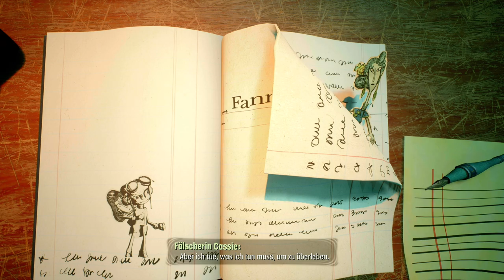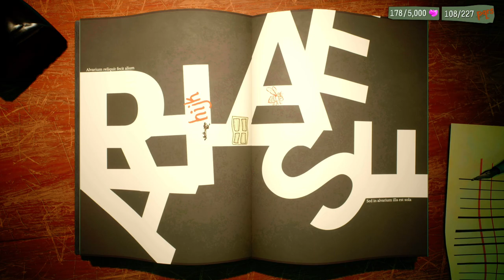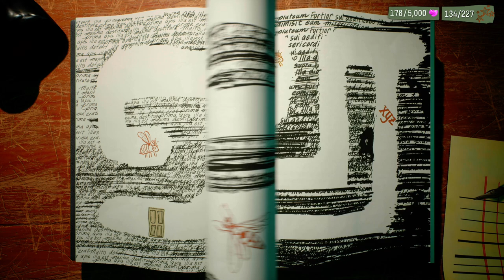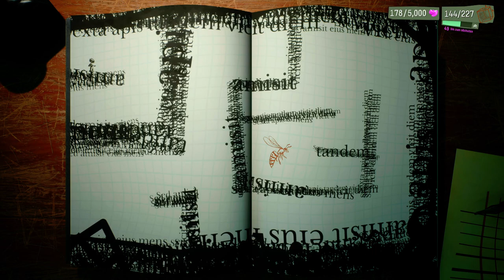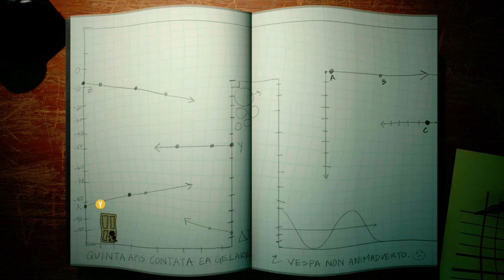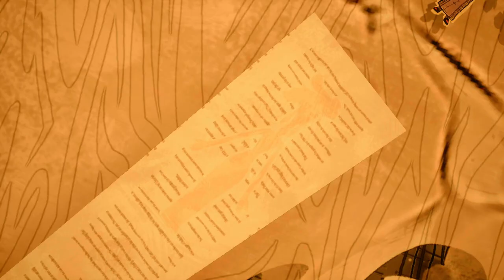Lets Play Psychonauts 2 🧠 deutsch / #17 Cassie, Cassie und Cassie part 2 / Mordiothekarin BOSSFIGHT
Razputin „Raz“ Aquato hat als ausgebildeter Akrobat und mächtiger junger Hellseher seinen lebenslangen Traum verwirklicht, der internationalen Organisation für hellseherische Spionage, die als Psychonauts bekannt ist, beizutreten! Aber diese übernatürlichen Superspione sind in Schwierigkeiten. Ihr Anführer ist nicht mehr derselbe, seit er von einer Entführung befreit wurde, und vor allem versteckt sich ein Maulwurf im Hauptquartier.

Psychonauts 2 kombiniert skurrile Missionen mit mysteriösen Verschwörungen und ist ein Plattform-Abenteuerspiel im filmischem Stil und unzähligen anpassbaren psychischen Kräften. Psychonauts 2 fährt Gefahr, Aufregung und Lachen gleichermaßen auf, während die Spieler Raz auf eine Reise durch die Gedanken von Freunden und Feinden führen, um einen mörderischen psychischen Bösewicht zu besiegen.

MEIN EQUIPMENT